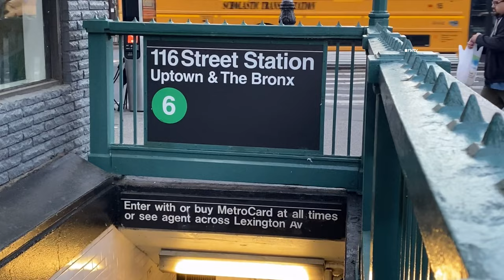Police Investigation for Man w/ Knife on Tracks Halts 6 Train Service at 116th Station - NYC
September 10, 2024 MANHATTAN, New York - Police Investigation for Man with Knife on Tracks Halts 6 Train Service during early morning rush hour at 116th Street station in Harlem.

Train riders were offered bus passes by MTA workers in the station directing them out of the station.

Train conductor also helped guide passengers

Video by Ken Lopez (FreedomNewsTV)